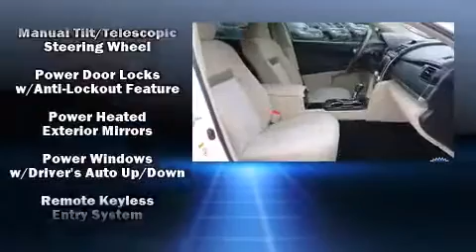2012 Toyota Camry in Fort Pierce, FL 34982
4450 South U.S. 1

Experience driving perfection in the 2012 Toyota Camry. With less than 30,000 miles on the odometer, this 4 door sedan prioritizes comfort, safety and convenience. Smooth gearshifts are achieved thanks to the efficient 4 cylinder engine, and for added security, dynamic Stability Control supplements the drivetrain. Both high fuel economy and flexible performance are assured by the 6 speed automatic transmission. It distinguishes itself from the competition with features such as: 1-touch window functionality, a tachometer, front bucket seats, air conditioning, power door mirrors, an overhead console, and cruise control. With side curtain airbags supplementing the rest of the safety network, you can be assured that you and your passengers will experience top-tier protection. A Carfax history report provides you peace of mind by detailing information related to past owners and service records. Our experienced sales staff is eager to share its knowledge and enthusiasm with you. We'd be happy to answer any questions that you may have. Please don't hesitate to give us a call.